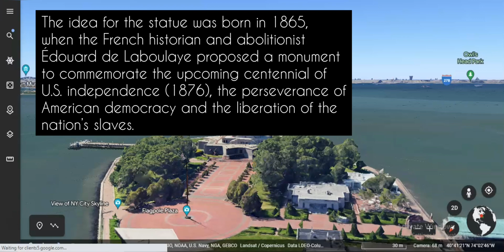The Giant Statue of Liberty | Newyork USA 🌏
Best Tourist and Travel Destinations in the World | The Earth Explorer. The Statue of Liberty stands tall and proud on Liberty Island in New York Harbor, serving as an enduring symbol of freedom and hope. Designed by Frédéric Auguste Bartholdi and dedicated on October 28, 1886, this colossal copper statue depicts Libertas, the Roman goddess of freedom, holding a torch in her right hand and a tablet inscribed with the date of America's independence in her left. With her majestic crown, representing enlightenment, and her broken chains lying at her feet, the Statue of Liberty welcomes millions of visitors each year, symbolizing America's rich history as a land of opportunity and refuge for people from all walks of life. It stands as an iconic testament to the ideals of liberty, democracy, and the pursuit of happiness.